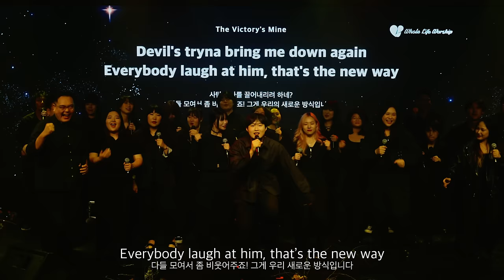[ENG SUB] 빅콰이어(BIG Choir) - Victory’s Mine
(Lyrics)

I may end up
나에게는 언젠가
in the valleys
터널같은 시간이 찾아오겠죠
Feels like time’s up
내게 주어진 시간이 끝난 것만 같을 것이고
탈출구가 보이지 않겠죠
But the light is always at the end, the victory’s mine!
하지만 끝에는 빛이 항상 있어요. 승리는 나의 것!
I may say no
나는 주의 부르심에
to His callings
"싫어요!"라고 할 때가 있죠
Another no-show
부른 자리에 노쇼를 할 때도 있겠죠
Hundredth or so
이미 수백번 같은 실수를 반복했음에도 불구하고요
But the guide is always at the end, the victory’s mine!
하지만 끝에는 항상 주의 인도하심이 있어요. 승리는 나의 것!

Knock, knock, knocking on
두드리고, 두드리고, 또 두드립니다
the door, the door
천국의 문을
of heaven
그 문을
천국의 문을
of heaven
그 문을

Let the trumpet sound!
나팔을 울려라!
for heaven's my side!
천국이 나의 편이다!
All the blessings, fire has fallen down!
모든 축복과 성령의 불이 이미 임했다!
나팔을 울려라!
the enemy’s lost now!
우리의 적은 이미 졌다!
Forever and ever, the victory’s mine!
영원히, 영원히 승리는 나의 것!

nother winter
겨울이 찾아오고
Dreams may wither
꿈이 시들겠죠
Am I forsaken?
나를 왜 버리셨나요?
Too much burden
짊어질 짐이 너무 많을 수도 있겠죠
But the spring is always at the end, the victory’s mine!
하지만 끝에는 항상 봄이 있어요. 승리는 나의 것!
I’ll be older
나는 나이를 먹겠죠
Some may get lost
그리고 무언가를 잃어버릴지도 몰라요
Time will make us
시간이 우리를
torn and less strong
너덜너덜하고 약하게 만들겠죠
But the strength is always from above, the victory’s mine!
하지만 끝에는 항상 하늘에서 오는 힘이 있어요. 승리는 나의 것!

천국의 문을
of heaven
그 문을
천국의 문을
of heaven
그 문을

나팔을 울려라!
나팔을 울려라!

Devil’s tryna bring me down again
사탄이 나를 끌어내리려 하네?
Everybody laugh at him, that’s the new way
다들 모여서 좀 비웃어주죠! 그게 우리 새로운 방식입니다!
Devil’s tryna bring me down again, but I know
사탄이 나를 끌어내리려 하네? 근데 나는 아는데
(the victory’s mine)
승리는 나의 것이라는 걸

나팔을 울려라!
나팔을 울려라!

(Credit)

:: Artist by BIG Choir

:: Composed by
DOOHEE
You Geon
StoneSoWavy!
Eden Kim

:: Lyrics by
DOOHEE
Song Min sun

:: Production
Mixed/Mastered by Jhan@HanStudio
Designed by Lee Chae Hyun
Video by CHUNG Alex

Chief Producer by Baek Sung Hyun
Product Manager by MiK NaitsirhC